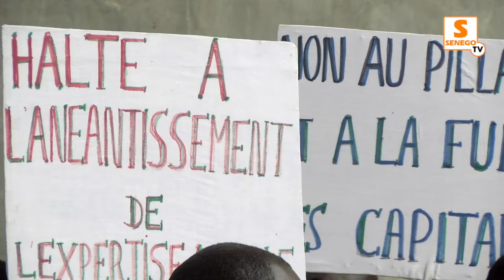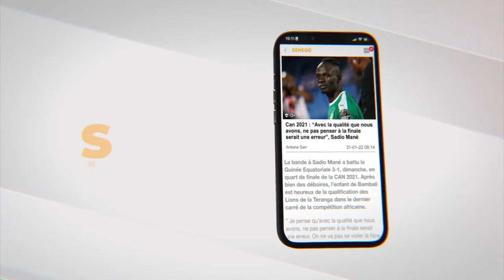ension à Sen’eau : « Elimane Diouf déclare la guerre à la direction